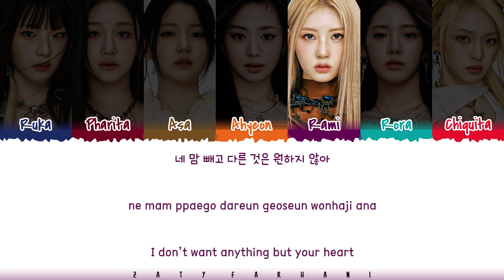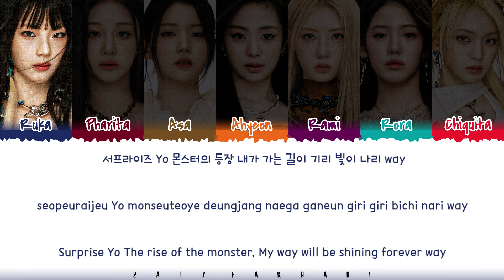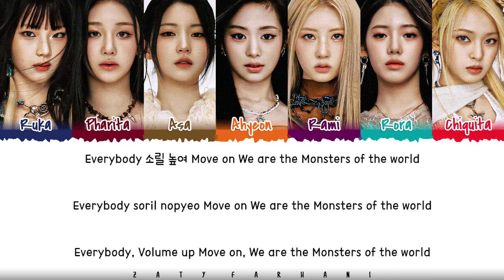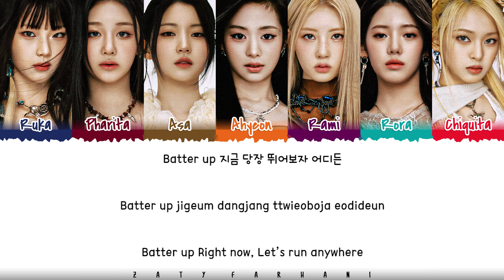[OT7 Version] BABYMONSTER (베이비몬스터) - 'BATTER UP' Lyrics [Color Coded_Han_Rom_Eng]